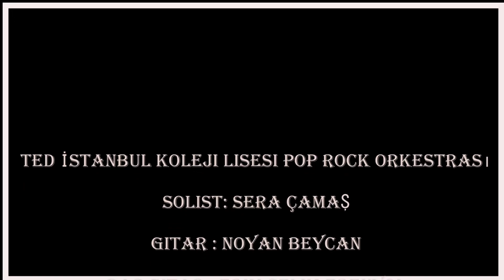TED İstanbul Koleji Vakfı Özel Lisesi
TED İstanbul Koleji Vakfı Özel Lisesi Pop Rock Orkestrası
Solist: Sera ÇAMAŞ
Gitar: Noyan BEYCAN
Bas Gitar: Erim Selim ERENYOL
Davul: Ada Begüm ŞEN
Mix-mastering: Bora ÖZÇOBAN
Video Kurgu: Öcal ÖCALAN